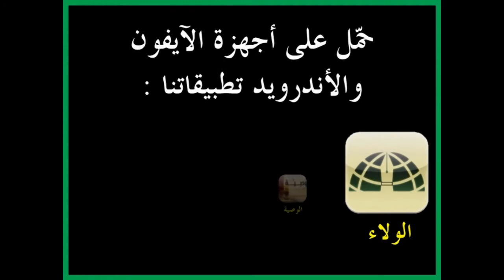خطبة الجمعة : الشيخ علي حسن : مأساة المسلمين في أفريقيا الوسطى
خطبة الجمعة : الشيخ علي حسن : مأساة المسلمين في  أفريقيا الوسطى وزيارة إمام الأزهر للكويت
الكويت